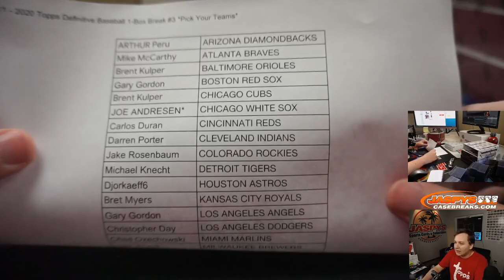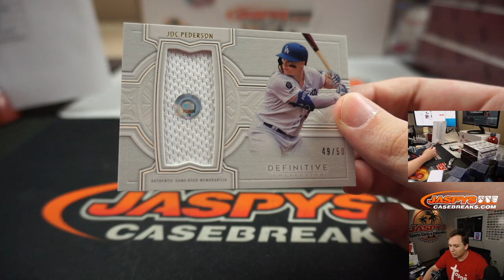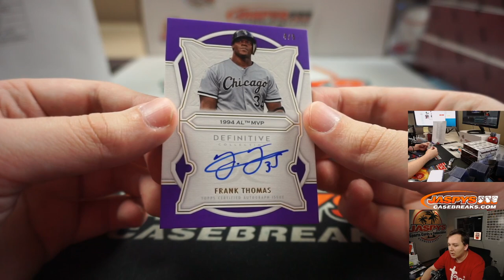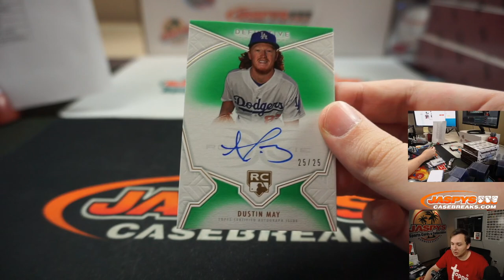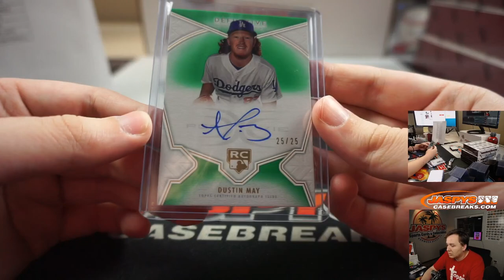5/1 - 2020 Topps Definitive Baseball 1-Box Break #3 *Pick Your Teams*